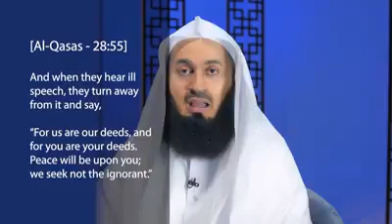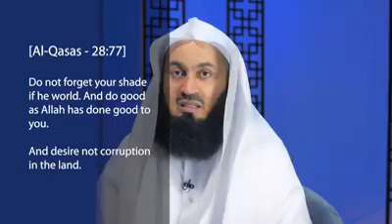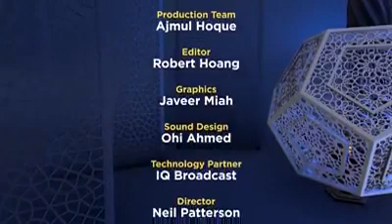The Promise of ALLAAH